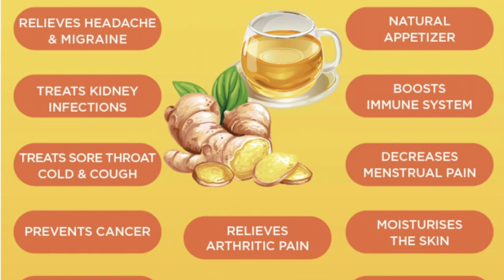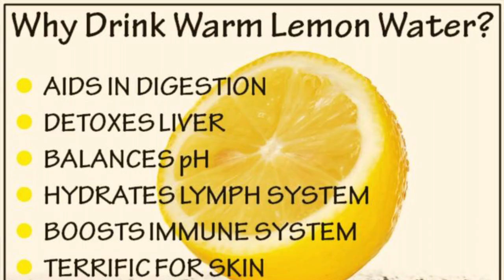GINGER LEMON MAGIC TEA WITH US!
My husband goes through how he makes our magic ginger-lemon tea every night and I talk about the benefits of it all!